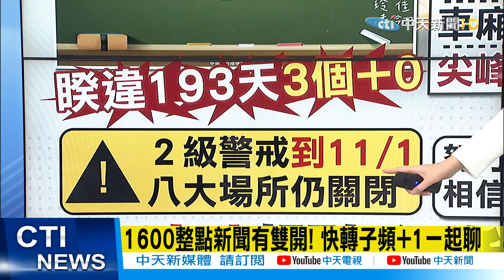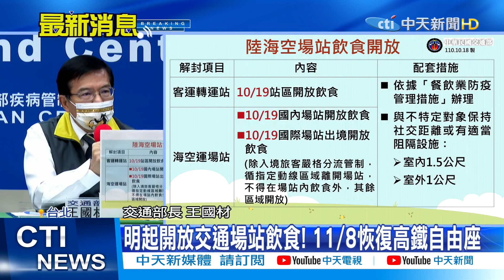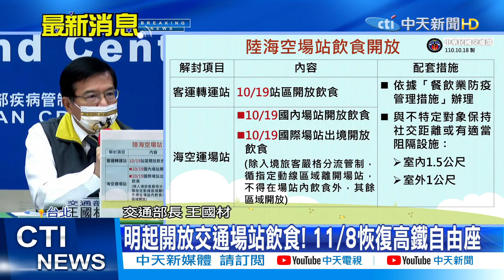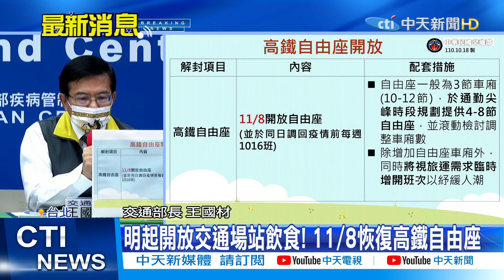【每日必看】明起開放交通場站飲食! 11/8恢復高鐵自由座｜高鐵自由座開放"走道也可站" 尖峰增車廂!｜明年疫情能解封? 陳建仁曝"2關鍵"會很好 @中天新聞CtiNews 20211018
00:00 明起開放交通場站飲食! 11/8恢復高鐵自由座
03:59 明年疫情能解封? 陳建仁曝"2關鍵"會很好
04:35 第12輪BNT86萬人預約完成 明開放AZ.莫德納

歌名: Sunspots
作者: Jeremy Blake
類型: Dance & Electronic
氣氛: Happy Music